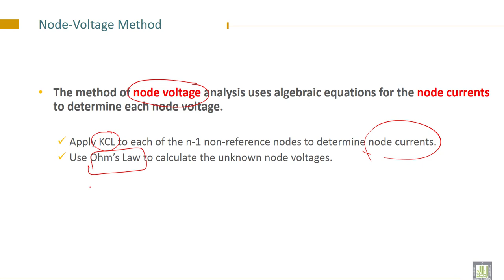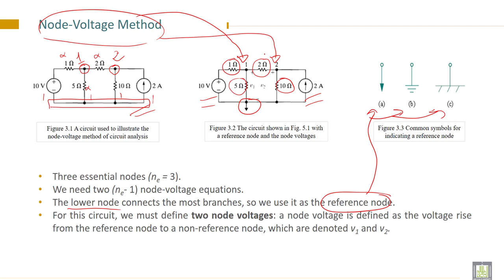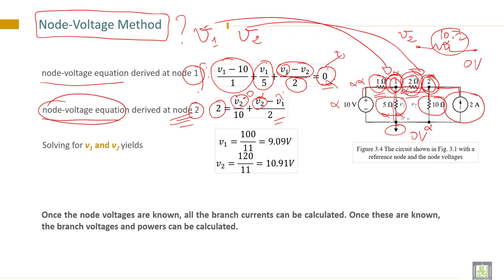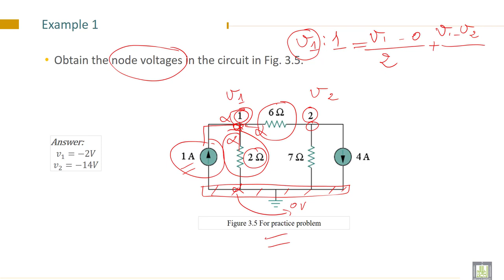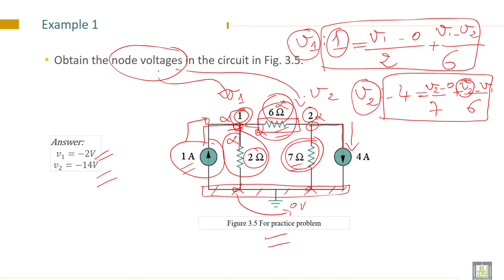Electrical Engineering - 1 | C3-L2 | Node-voltage method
Lecture 2 : Node-voltage method